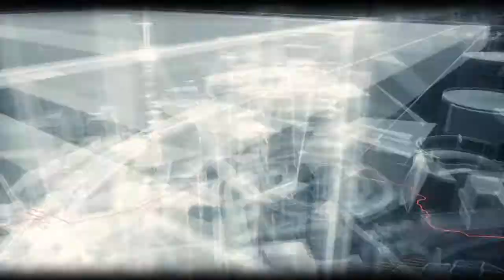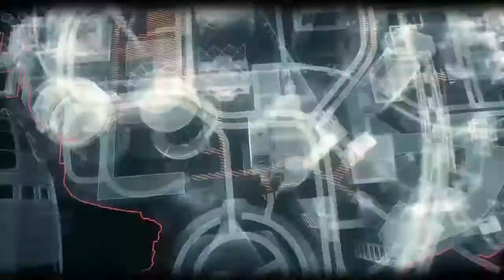Batman Arkham Knight Part 40: Taking out outposts